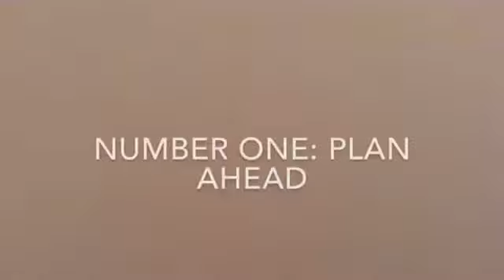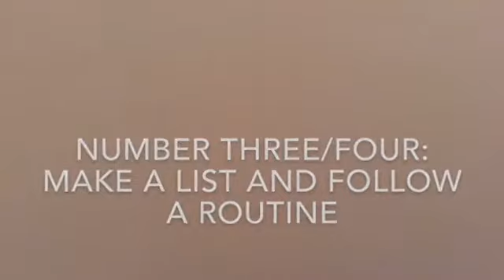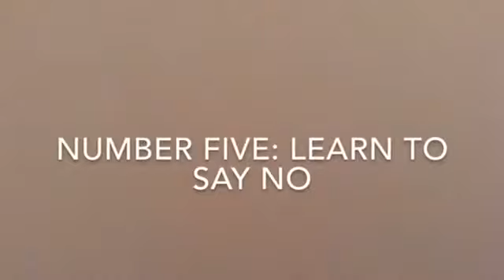The Simple Life Series-Saving Time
In today's video I will share five ways to help you save time that you can implement immediately!! Does this sound familiar?? You are a runner…and I don’t mean as in a marathon runner or sprinter, but as in you are always running late or running behind. You never seem to have enough time to do everything (or anything) in the span of a 24-hour period. In today's video we talk about helping you save time so that you accomplish all the tasks necessary in your day, week, month and year!!

Maybe you have tried to implement a schedule, but have hit a roadblock, a hurdle, or the proverbial brick wall. Awesome!! Why is that awesome you might be asking?? It’s awesome because in my new, four-part series “The Simple Life”, I'll share five simple ways each week to help you save time, help you save money, help you reduce stress and help you increase productivity!! Each week we talk about simple, easy and long-lasting habits that you can implement right away to be on your way to having the life you desire and deserve!!

Does this sound familiar?? You have a goal or desire you want to achieve and for that to come to fruition, you need to be able to complete tasks within a given time-frame. You are tired of spending all day playing catch up, or carrying over tasks from your to-do list until the next day, or the next, or the next. You've had dreams about becoming a better manager of time, and you truly want to achieve that goal...but your negative habits or your lack of time-management skills, prevent you from completing tasks in a timely fashion and achieving your goal. Again, sound familiar??

Many of us have never been taught even the basics of time-management, so saving time seems difficult and challenging.  We engage in behaviors such as not making a list of tasks, over-scheduling or underestimating the amount of time a task will take, and engaging in procrastination so that we never even start. These behaviors are detrimental to our time saving goals and prevent us from planning our time effectively. Thankfully there are steps you can take today to start saving time and better managing your life!!

Please leave a comment, like, subscribe, turn on notifications, and share this video with at least five people you know so that they too can become a member of our community!! I would greatly appreciate your support.

If no one has told you today how awesome you are, you are absolutely, positively awesome!! Take care, Dr. Darnita L. Payden